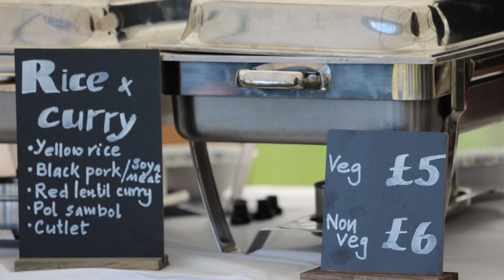New Year Celebration in Aberdeen